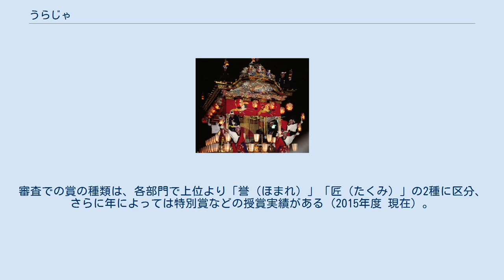うらじゃ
うらじゃとは、岡山県岡山市にて行われている夏祭り、および同祭で行われる音頭、それに使用される楽曲である。
岡山県に古くから伝わる鬼神「温羅（うら）」の伝説を元にしたものであり、名称もそれに由来する。
全国的には発祥時期に開催ムーブメントとなっていたYOSAKOIの一種として扱われるが、これに分類される他の祭りと比して、異なる点も多い。
 現在では、「おかやま桃太郎まつり」のメインイベントとして、8月の第1日曜日とその前日の土曜日に岡山市中心市街地で開催されている。
踊りに参加する人が全員、顔に化粧を施すのが特徴である。
 1994年秋に岡山青年会議所を中心に始まる。
2001年より岡山市の「おかやま桃太郎まつり」の一環として夏開催となる。
 その後、毎年8月の第一の日曜日とその前日の土曜日に岡山市中心部での開催が定着し、現在に至っている。
 「踊り」と「化粧」を軸として開催されるこの祭りは、市民自らが中心となりそのほとんどをボランティアスタッフが運営する岡山の地域・文化・歴史に根ざしたストーリー性のある市民参加型の祭りとして、年々その規模を拡大し、市内・県内だけではなく県外からも毎年多くの踊り子が参加する祭りとして岡山のまちに定着している。
 うらじゃの表現として“うらじゃ踊り”という表現をされることがあるが、“うらじゃ踊り”という踊りは存在しない。
また同じように“うらじゃ祭り”と表現されることも多いが“うらじゃ祭り”という祭りも存在しない。
「おかやま桃太郎まつり」という祭りの中の一つとして“うらじゃ”がある。
 “うらじゃ”をきっかけに「郷土の歴史や文化に興味を持つ」ということから「知らなかった歴史や文化を調べ・知る」といった行動を導き、「郷土を誇りに思う心」や「まちを大切にする心」や「人と人との繋がりを大切にする心」を育む活動に繋げ「まちのために行動を起こせる人」の育成を目指している。
 以下の条項などが参加ルールとなっている。
 1994年の創設時、踊り子・観客・裏方が一緒になって踊る「総おどり」から始まった“うらじゃ”は、今では市内中心部にそれぞれの特色を出し設けられる「演舞場」や、商店街・市役所筋といった公道を練り歩き群舞する「パレード」、顔や腕などに思い思いの化粧を施す「温羅化粧」など多くのコンテンツを持つ。
 楽曲の製作者および振付師は、全員、地元在住の有志。
楽曲が収録されたCDは、うらじゃの祭り会場や同振興会事務局で発売されている。
 うらじゃでは、以前までは[市役所筋]を会場とした地方車パレードにて原曲部門・オリジナル曲部門に分けられて本審査（これ以外にも各演舞場等で独自の審査が行われている）が行われていたが、2013年（第20回）以降は、演舞内容だけではなく、マナー・モラル等も含めた総合審査という形に変更されている。
審査での賞の種類は、各部門で上位より「誉（ほまれ）」「匠（たくみ）」の2種に区分、さらに年によっては特別賞などの授賞実績がある（2015年度 現在）。